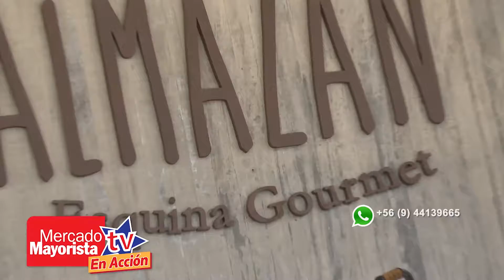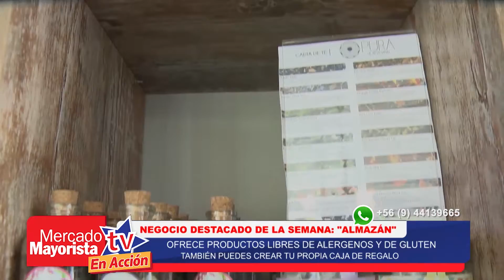Almazán Gourmet vende productos sanos y distintos ¡Perfecto para regalar!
Almazán Gourmet fue nuestro Negocio Destacado de la Semana por sus productos sanos y distintos al provenir de diferentes países. Además Almazán cuenta con cajas de regalos que tu mismo puedes armas. No te pierdas esto y más por Mercado Mayorista TV,